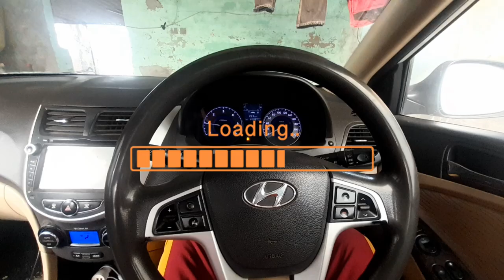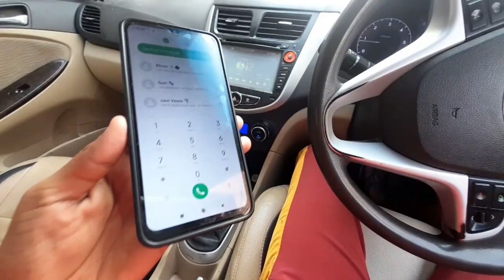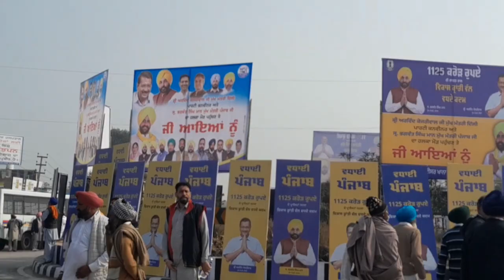AAP party de relly Maur Mandi vich/CM BHAGWANT MAAN De Helicopter 🚁😱/PbxVlogs01 ❤️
daily routine
daily Vlogs
daily video
family video
family vlogs
family time